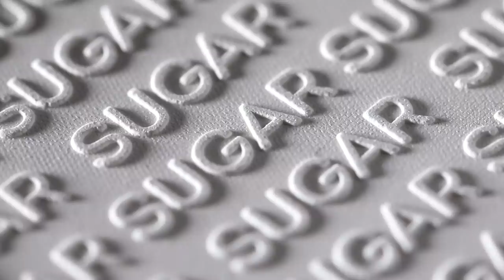Introducing The Powder Play Range | SUGAR Cosmetics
Introducing The Powder Play Range! Which has two magnificent compacts for you,

Powder Play Banana Compact, a skin-perfecting powder that reduces shine. Sets makeup for longer wear and adds a warm highlight to the skin. Creates a smooth base, is long-lasting, oil-controlling and suitable for subtle baking.

Lightweight, long-lasting, oil-controlling & providing the most flawless finish, SUGAR Powder Play Translucent Compact is skin-perfecting, suits all skin types and keeps skin fresh all day long.